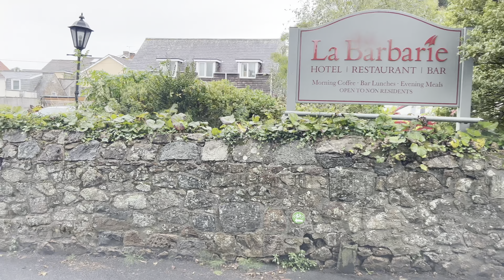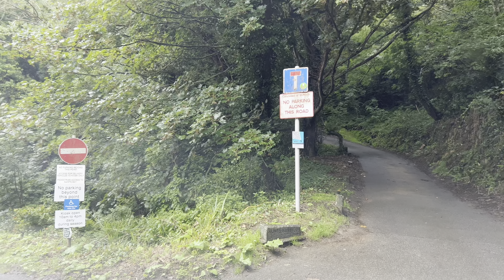Discover This Hidden Secret of Guernsey…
I have another channel called FOOD DONKEY where I give HONEST FOOD reviews.